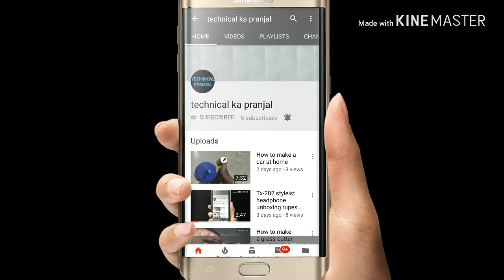How to make a water pump at home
make hand water pump
            how to make a powerful 12v water pump

         My channel-**technical ka Pranjal**